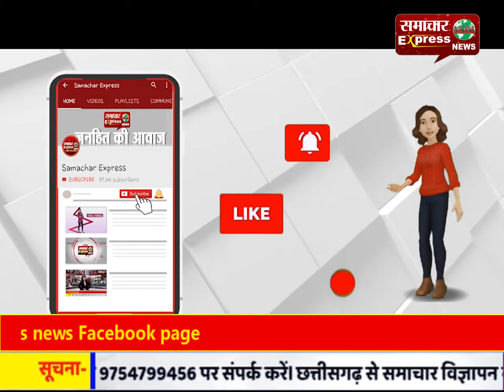गांव बरसत के ग्रामीणों ने फ्लैग मार्च का फूलों से किया स्वागत, गूंजे भारत माता के जयकारे